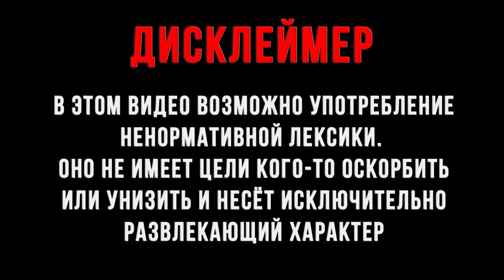Dead space 2 | Прохождение #7 | Амазонка на борту !!!!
В данной игре мы вернемся в 2011 год и как следует пообсераемся и понастальгируем, о том как было раньше!!! Так что приятного простотра!